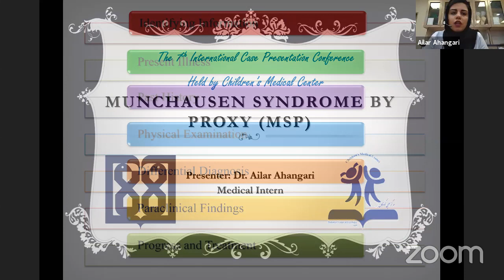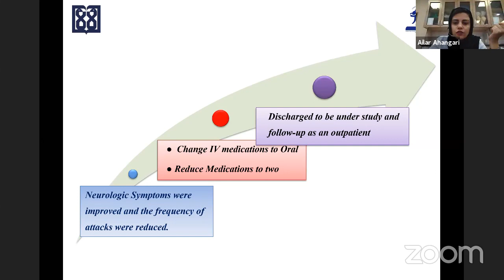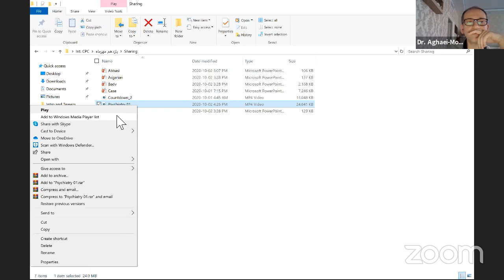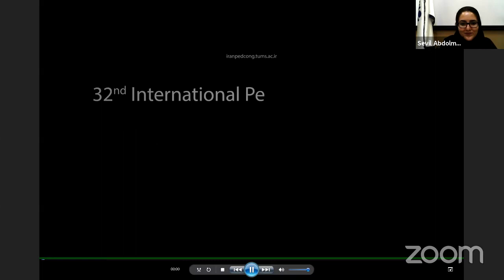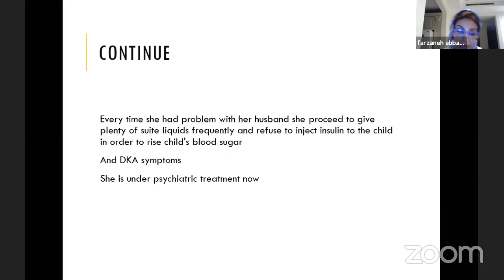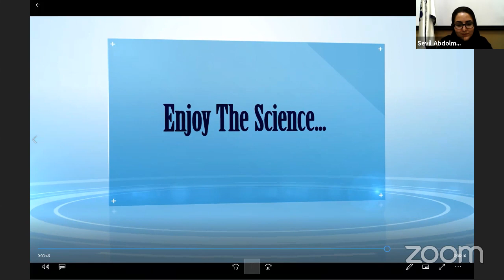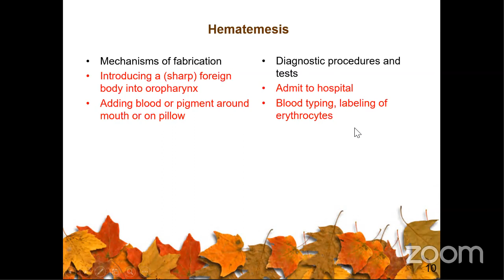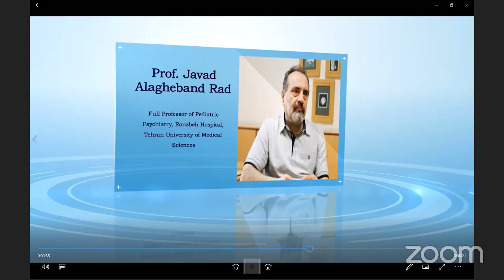Children's Medical Center Webinar/Case Presentation & Panel Discussion: Munchausen Syndrome by Proxy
Case Presentation & Panel Discussion: Munchausen Syndrome by Proxy

Moderators:
- Dr. Ehsan Aghaei-Moghadam, Assistant Professor of Pediatric Cardiology, Children’s Medical Center, Tehran University of Medical Sciences, Iran
- Dr. Sevil Abdolmohammadian, Pediatrics Resident, Children’s Medical Center, Tehran
University of Medical Sciences, Iran

Guest Speaker:
- Prof. Kent Hymel, Child Abuse Pediatrician, Penn State Health Children's Hospital, USA

Panelist:
- Dr. Reza Shervin Badv, Associate professor of Pediatric Neurology, Children’s Medical Center,
Tehran University of Medical Sciences, Iran
- Dr. Mohammad Taghi Majnoon, Pediatric Cardiologist, Children’s Medical Center, Tehran, Iran
- Dr. Fahime Asgarian, Assistant Professor of Pediatric Nephrology, Children’s Medical Center,
- Dr. Parisa Rahmani, Assistant professor of Pediatric Gastroenterology, Children’s Medical Center, Tehran University of Medical Sciences, Iran
- Dr. Farzaneh Abbasi, Pediatric Endocrinologist,  Children’s Medical Center, Tehran University of Medical Sciences, Iran

Case Presentation by:
- Dr. Ailar Ahangari, Medical Intern, Tehran University of Medical Sciences, Iran